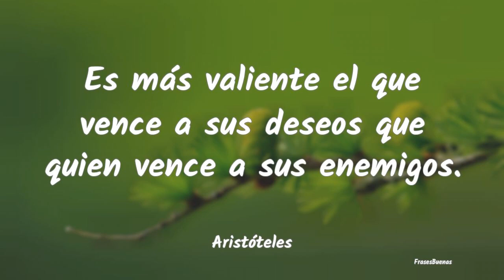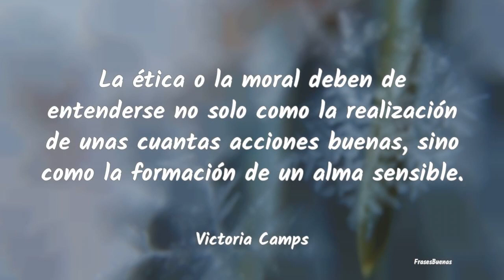Frases de Etica